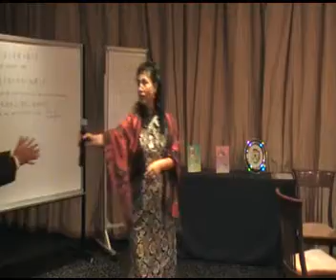三变数学员分享 ☆ 华族B ☆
王宝芬女士，马来西亚中央医院脑专科教授，目前受任同乐餐饮集团之保健顾问，经陳光億大师指导"三变数", 生活素质已提高，此录像与大家分享她自身经历。

Mdm. Wang Pao-fun, Professor of the Malaysia Central Hospital brain specialist, which is presently subject Tung Lok Group's health care consultants, Master Jason Tan conduct her "three variables", the quality of life have been raised, this video and share with her own experience.

◆三变数◆
Three Variables LLP
No 25 #03-03 Lorong 27A Geylang Singapore 388114